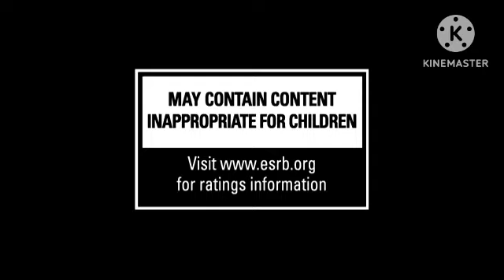Nickelodeon Intervalo Comercial (29/01/2014)